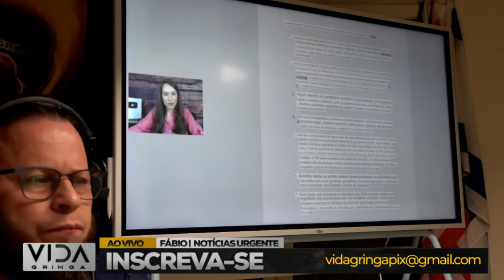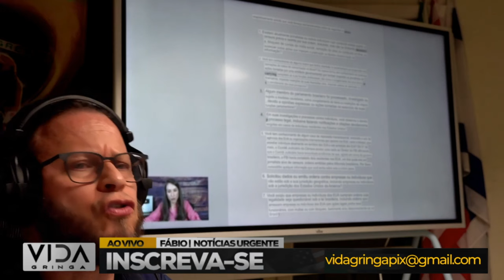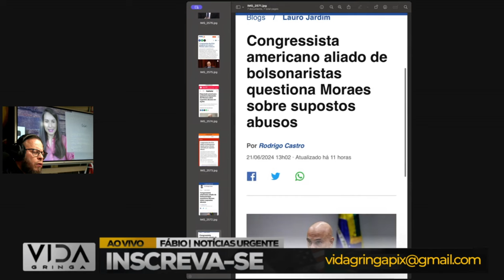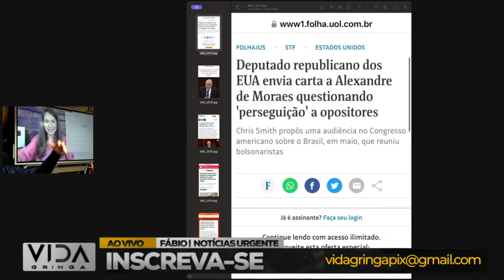Sinuca de Bico, Tem 10 Dias para Responder, Juíza Ludmila Lins Grilo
Neste vídeo, exploramos a complexa situação em que Alexandre de Moraes, conhecido como Xandão, se encontra. Com um ultimato do Congresso americano, Moraes está na sinuca de bico e tem apenas 10 dias para responder. Para uma análise detalhada e imparcial, contamos com a expertise da juíza Ludmila Lins Grilo.

Neste vídeo, abordaremos:

1️⃣ Histórias reais de indivíduos que experimentaram momentos de desespero.
2️⃣ As estratégias e mentalidades que os ajudaram a superar adversidades.
3️ Lições valiosas que podemos aplicar em nossas próprias vidas quando enfrentamos dificuldades.
4️ A importância da resiliência e da crença em um futuro melhor.